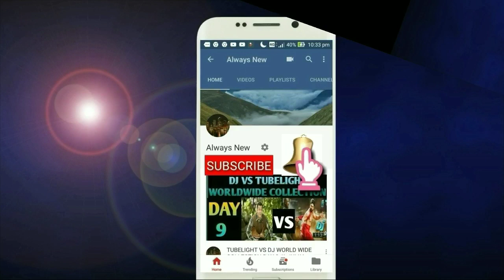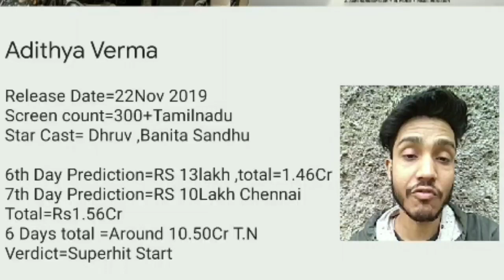Adithya Verma Movie Box Office Collection Day 7 | Tamilnadu,Chennai | Blockbuster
Adithya Verma Movie Box Office Collection Day 7 | Tamilnadu,Chennai | Blockbuster | Thalapathy Vijay